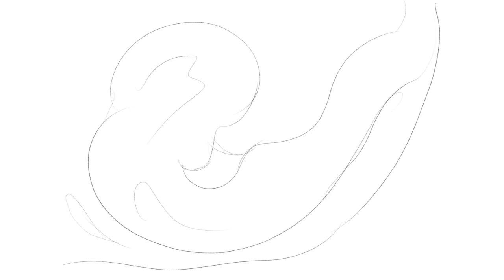The Volcano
A *very* rough animatic I drew to accompany this epic narrative, as told by my 3-year-old niece.